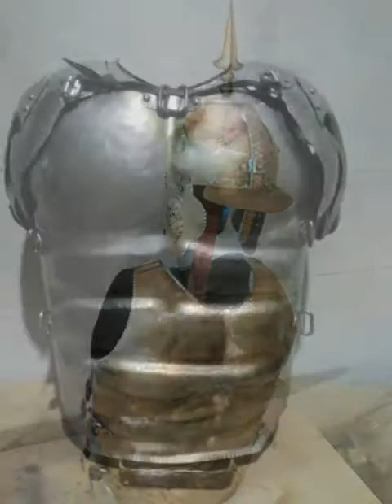Migfer zırh helment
El yapımı celik sacdan üretilme